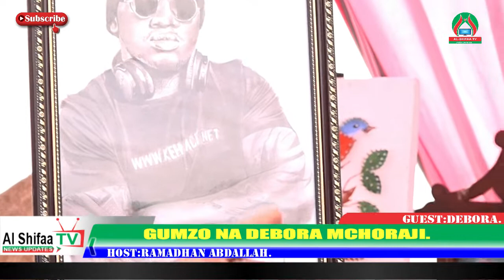WORLD TOURISM DAY-MOMBASA MCHORAJI PART 3